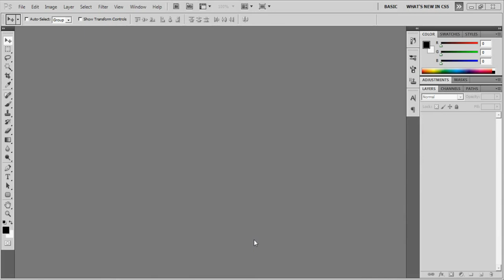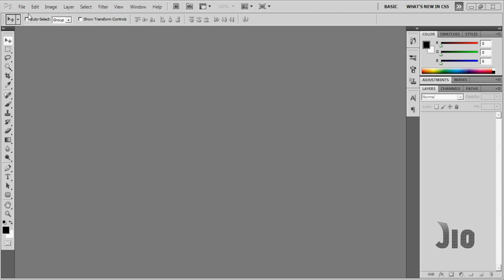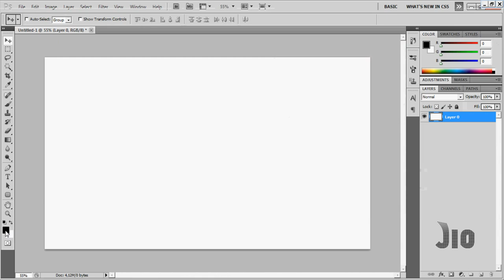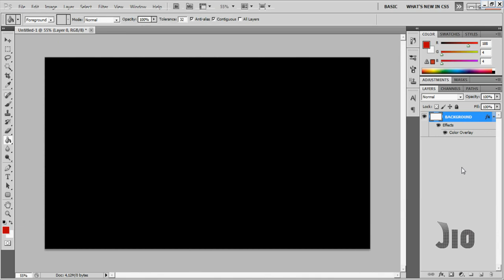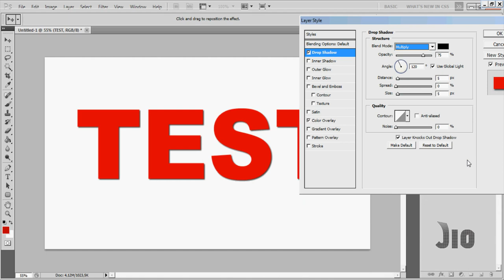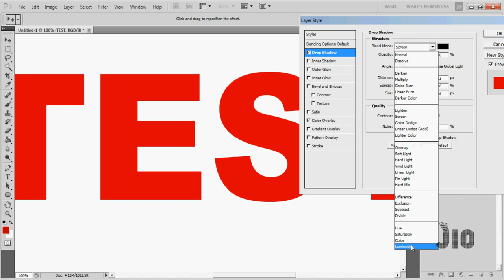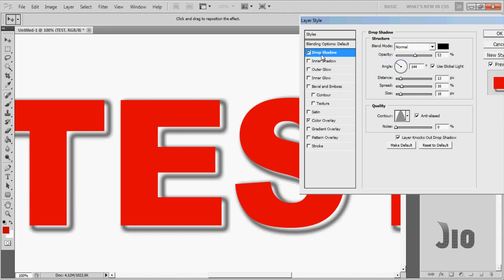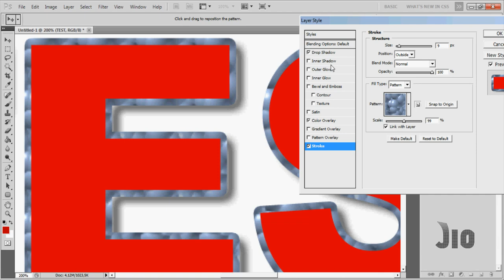BELAJAR DASAR PHOTOSHOP UNTUK PEMULA - PART 3